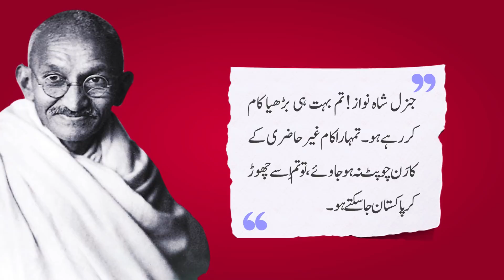Who was General Shah Nawaz Khan Janjua? | Shah Rukh Khan grandpa | Gen Zaheer-ul-Islam | Azad Hind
✰ Pak Army Series: In this playlist we had published videos on General Niazi, General Raheel Sharif, General Hamid Gul, Ayub Khan, General Yahya Khan, MM Alam, General Tikka Khan, Asim Saleem Bajwa, Pervez Musharraf, General Asif Nawaz Janjua, Arshad Sami Khan and many more.
✰ Honest Talk (Interview Series): In this playlist we had published videos on Ijaz Ul Haq, Dr Arifa Nazir Jutt, Abida Hussain, Khalil ul Rehman Qamar and many more.
✰ History of Pakistan Series: In this playlist we had published videos on Nawabzada Nasrullah Khan, Hakim Ali Zardari, Molana Azam, Bacha Khan, Benazir Bhutto, Kausar Niazi, Nawab Akbar Bugti, Ch Zahoor Elahi, Zulfikar Ali Bhutto, General Zia ul Haq, Shah Ahmad Noorani, Air Marshal Asghar Khan, Nawab of KalaBagh, Nusrat Bhutto, Mufti Mahmud, Tariq Aziz, Molana Abdul Sattar Khan Niazi, Murtaza Bhutto, Ghulam Ishaq Khan, Khan Abdul Wali Khan, Khawaja Muhammad Rafiq, Maulana Syed Maududi, General Naseerullah Khan Babar, Farooq Leghari, Dr. Imran Farooq, Syed Mardan Shah Pir Pagara, Huseyn Shaheed Suhrawardy, Hakim Muhammad Saeed, Liaquat Ali Khan, Abdur Rab Nishtar, Khan Abdul Qayyum Khan, Khan Abdul Qayyum Khan and many more.
✰ Public Opinion Shows: In this playlist we had published videos on Z.A Bhutto & Mujeeb, Usman Buzdar VS Shehbaz Sharif, Imran Khan VS Nawaz Sharif and many more.
✰ Kitab Kahani Series (Books on Pakistani Politics): In this playlist we had published videos on Imran Khan and many more.
✰ Heroes in Indo-Pak History Series: In this playlist we had published videos on Syed Attaullah Shah Bukhari, Rai Ahmed Khan Kharal, Tipu Sultan, Lakshmibai Rani of Jhansi, Maulana Mohammad Ali Johar, Allama Fazle Haq Khairabadi, Pir of Pagaro VI and many more.
✰ World Leaders Biography Series: In this playlist we had published videos on Recep Tayyip Erdogan, Queen Rania of Jordan, Sheikh Mujibur Rahman (Founder of Bangladesh), Ayatollah Khomeini, Indira Gandhi, Nelson Mandela and many more.